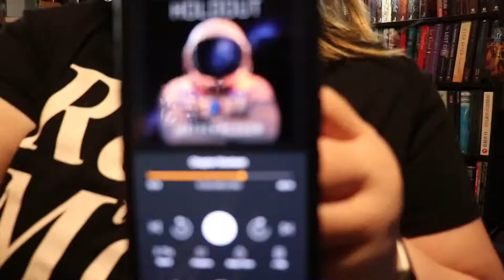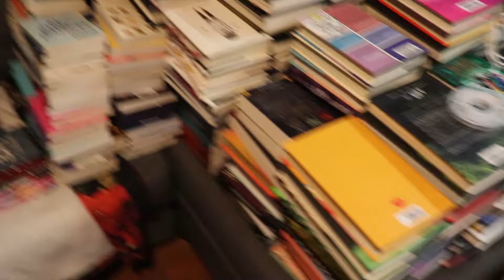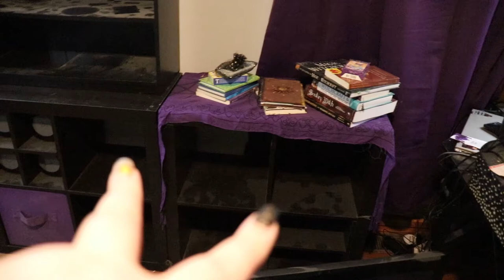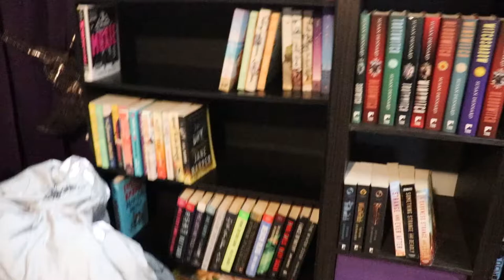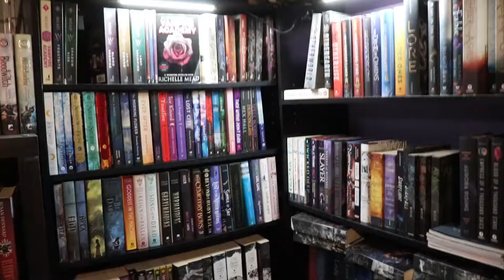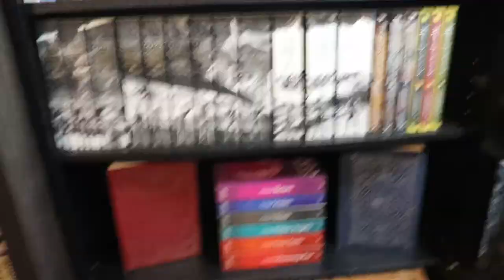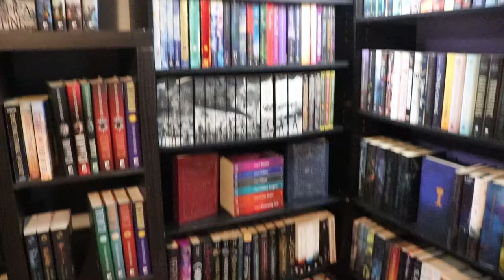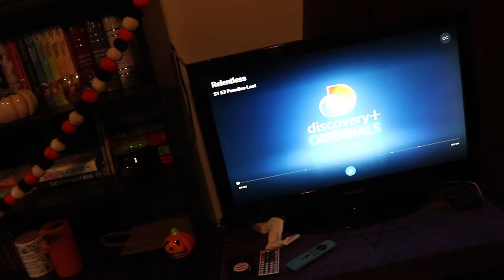Bookshelf Reorganization | New shelf, reorganizing, and fall vibes!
Friends, I have a problem. I am addicted to watching the same movies 4.2k times. In the duration of filming this video I watched the Covenant THREE times. I love it. Watch me build a new shelf, realize I didn't have plans laid out very well, fail miserably, give up, and finally admit defeat, while also finding a way to push through in this very long 3 weeks in the making video.

Next Live Productivity Sprints - October 15th @8:00 pm EST
Next Authortube Chat - October 19th @6:30pm EST on my Channel
Current Authortube Chat book club pick - The Girl From The Well - Rin Chupeco

🌎SOCIAL MEDIA🌏
Instagram: @jlw_writes & @jlw_plans & @worldwidewriteathon

💌SNAIL MAIL:💌
Jessica Williamson